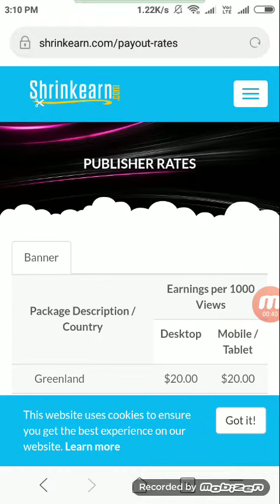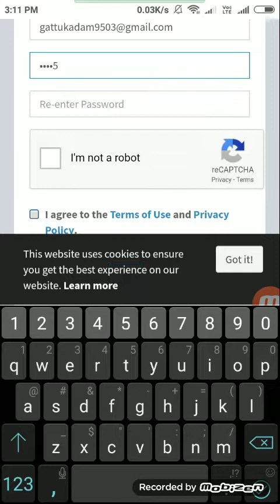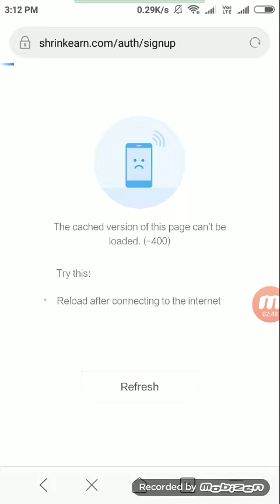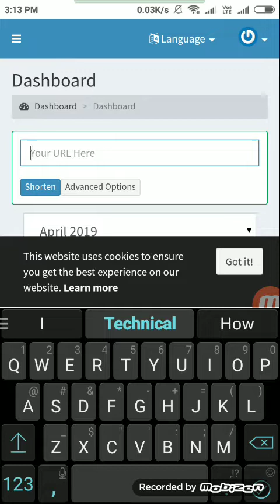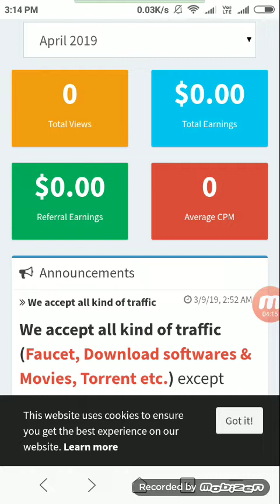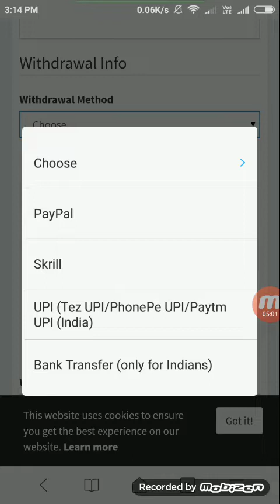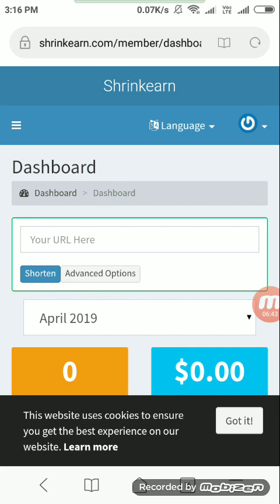ShrinkEarn url shortener || url shortener earn money online || url shortener payment proof